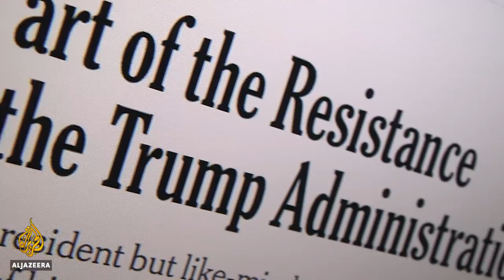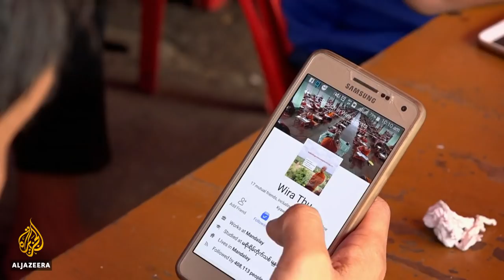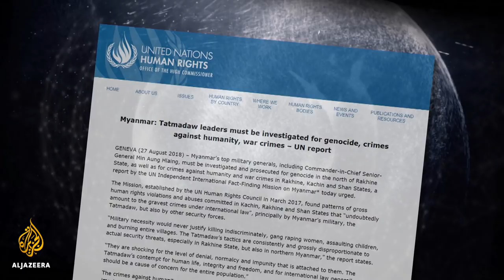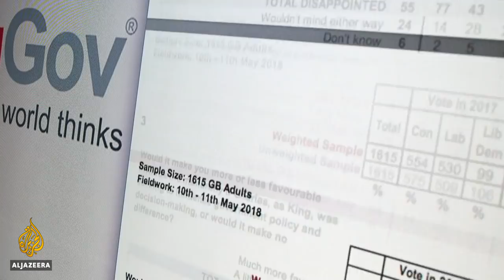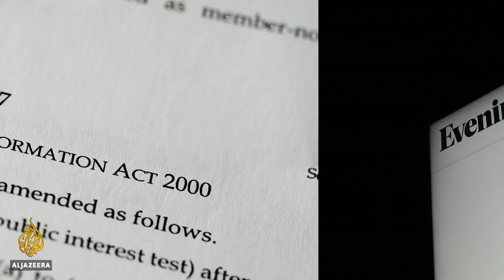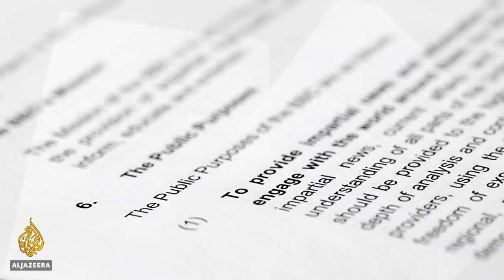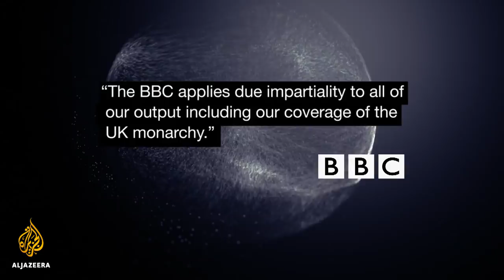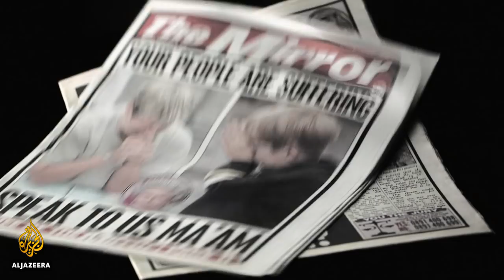Myanmar: Journalists Paying the Price for Reporting Genocide | The Listening Post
On The Listening Post this week: The sentencing of two Reuters reporters and the failed promise of media reform in Myanmar. Plus, the British media and their monarchy.

Myanmar: Journalists Paying the Price for Reporting Genocide

Earlier this week two Burmese journalists working for Reuters, Wa Lone and Kyaw Soe Oo, were sentenced by a judge in Myanmar to seven years in jail for obtaining state secrets as they researched the killing of ten Rohingya men in 2017. If the sentences appeared harsh, add to that the testimony by a police witness alleging that the journalists were in fact victims of a police set up.

The story of the ethnic violence against minority Rohingya Muslims in Myanmar has been in the headlines for more than a year now, during which international media have had access to the country severely restricted and much of the local media have taken the government and military's side over the treatment of the Rohingya.

The Listening Post's Meenakshi Ravi reports on the case of Wa Lone and Kyaw Soe Oo, and the very high price journalists in Myanmar pay if they report unfavourably on the military.

Contributors

Kevin Krolicki – Asia editor, Reuters
Anna Roberts - executive director, Burma Campaign UK
Kyaw Win - executive director, Burma Human Rights Network
Toe Zaw Latt - Myanmar bureau chief, Democratic Voice of Burma

Barbara Serra speaks to producer Tariq Nafi about the new social media law approved by President Sisi in Egypt, with additional analysis from journalist Amr Khalifa and the New York Times' publication of an explosive op-ed by an anonymous White House official.

Deference over scrutiny? Media and Monarchy in the United Kingdom

The royal wedding that took place in Windsor four months ago played like a scene from a fairytale. And the media lapped it up. Events like these play a part in the British royal family's ongoing effort to re-brand itself.
Like Prince William's wedding to Kate Middleton back in 2011, the televised nuptials of Prince Harry and Meghan Markle have helped Buckingham Palace repair its public image, which was badly damaged following the death of Princess Diana in 1997. But what about the role played by the intermediaries - journalists - in this royal re-brand?

The pomp and pageantry might mean little more than ratings and clicks for international media, but Britain's fourth estate is supposed to hold the country's elite to account. And they don't come much more elite or privileged than the House of Windsor, funded by the taxpayer. But is the royal reporting British audiences usually get long on deference and short on scrutiny?

The Listening Post's Daniel Turi reports on the relationship between media and monarchy in the United Kingdom.

Contributors

Tim Ewart - former royal editor, ITV
Katie Nicholl - royal correspondent, Mail on Sunday; author, 'Harry: Life, Loss and Love'
Dawn Foster - columnist, The Guardian
Laura Clancy - lecturer in media and cultural studies, Lancaster University